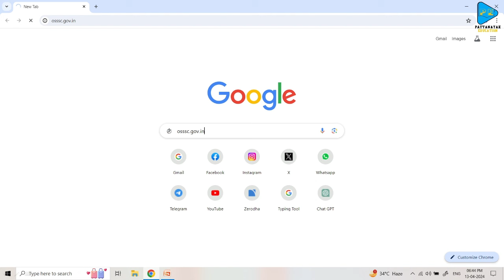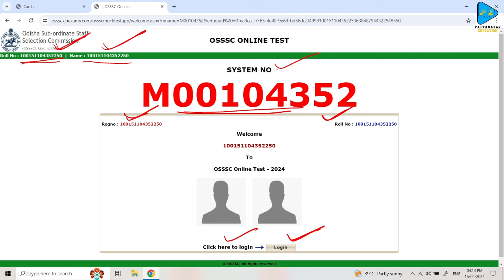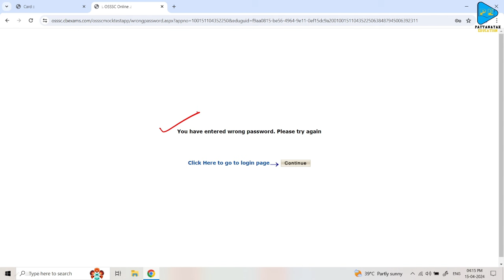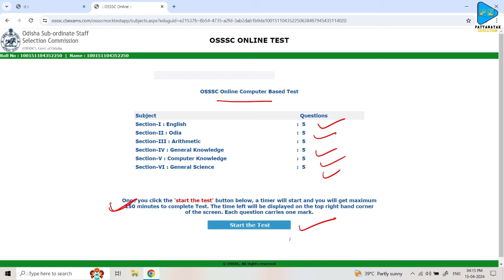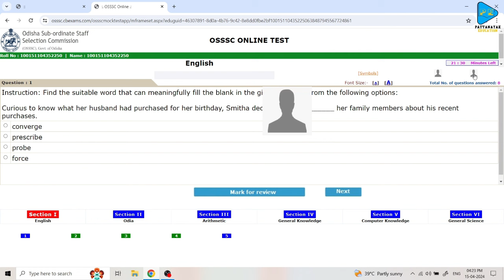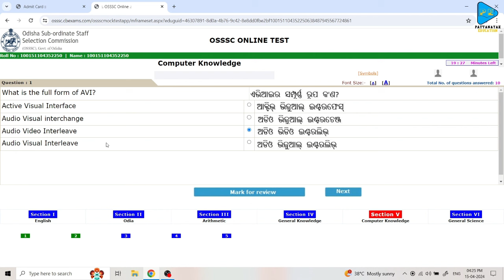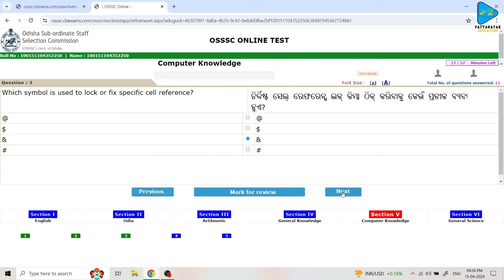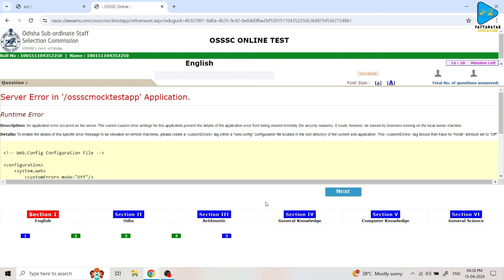OSSSC Free Mock Test For Forest Guard Forester and LI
Odisha_Forestguard_Previous_Year_Cut-off#Live_Class_for_Forestguard_Exam
Forestguard_Class_by_PATTANAYAK EDUCATION
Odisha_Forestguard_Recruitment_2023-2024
Odisha_Forestguard_Class_by_Subrat_Sir_Pattanayak _Education
Odisha_Forestguard_Class_by_Priyanka_Mam_Pattanayak _Education

Thanks & Regards
Subrat Pattanayak
Pattanayak Education